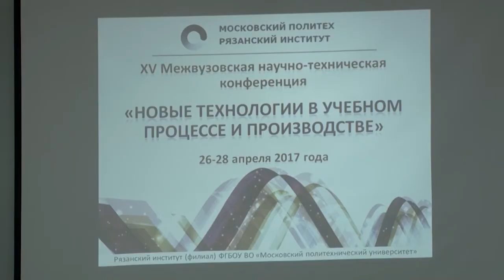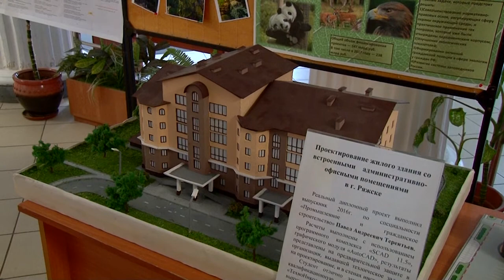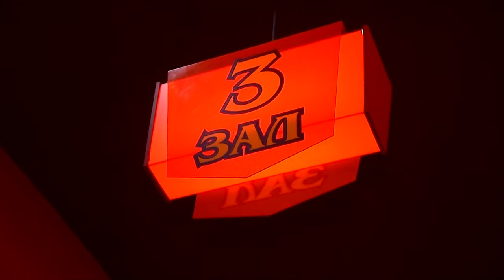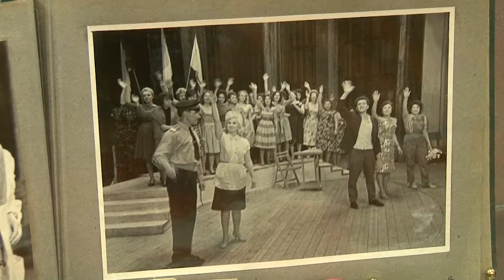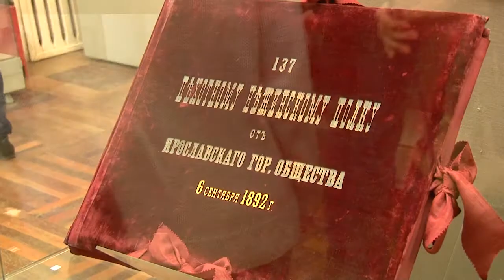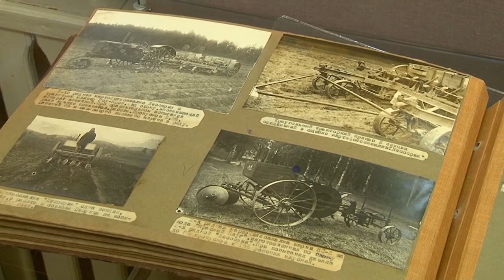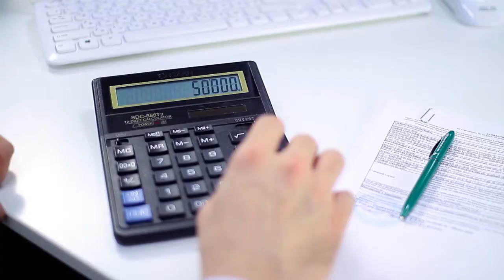День города - новости Рязани 27.04.17